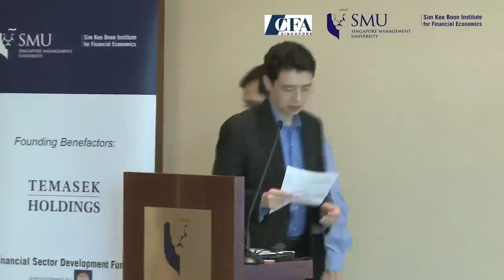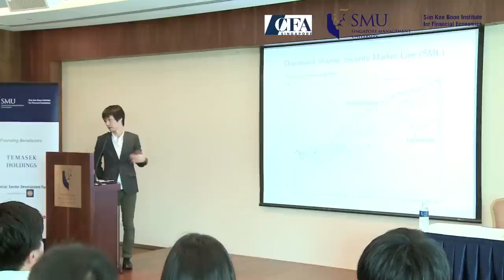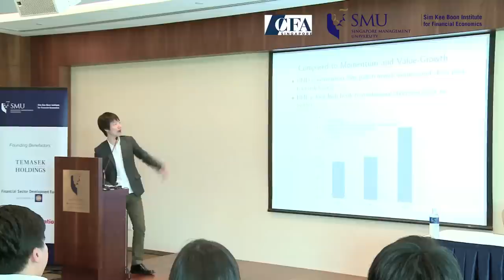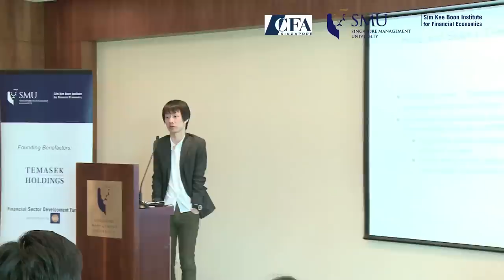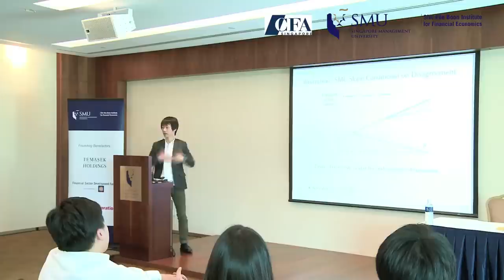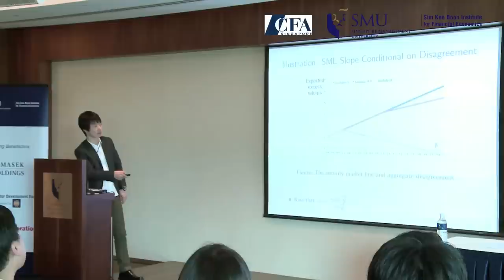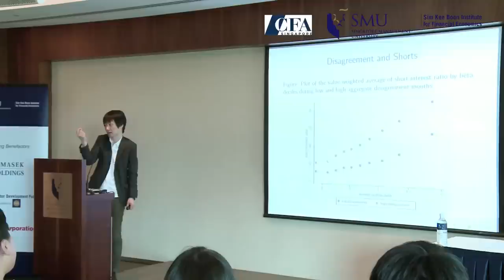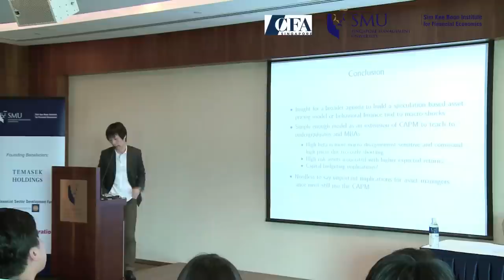Speculative Betas: Resolving the Puzzle of Puzzles and Implications for Asset Management Part 1/2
By Prof Harrison Hong, John Scully '66 Professor of Economics and Finance
Department of Economics, Princeton University

Abstract
The key prediction of the Capital Asset Pricing Model and the fundamental tenet of modern finance is that high beta assets that co-vary with the market should command low prices or high expected returns compared to low beta ones. Rational risk-averse investors stuck with market risk and seeking diversification prefer low beta to high beta assets, thereby driving the positive association between beta risk and return. However, low beta stocks with low risk have over many long periods outperformed high beta stocks with high risk by a significant margin.

We offer a resolution of this low-risk/high-return puzzle premised on investor disagreement or speculation about the macro-economy and institutional short-sales constraints. High beta assets are more sensitive to macro-disagreements than low beta ones and hence experience a greater divergence-of-opinion about their cash-flows. Costly short-selling then results in high beta assets experiencing binding short-sales constraints and being over-priced. In other words, high beta assets are naturally more speculative than low beta ones and prone to be over-priced because many institutions such as mutual funds are prohibited from shorting. We verify a number of key implications of our theory and draw lessons for the practice of asset management.